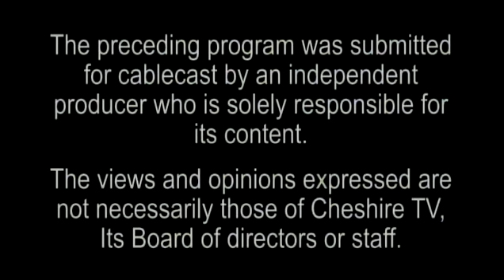The Art Of Being Human #631